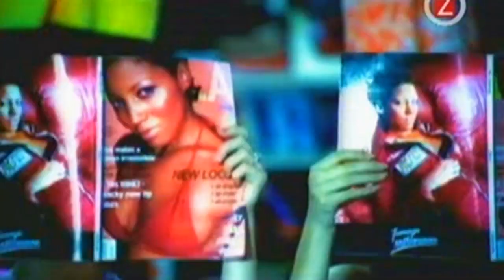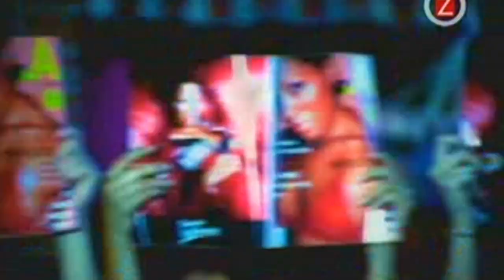Jessica Folker - To Be Able To Love (2000)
First single from Jessicas second album "Dino", released in 2000.